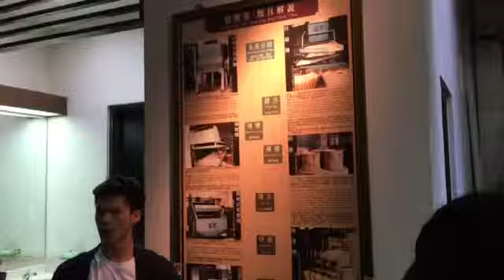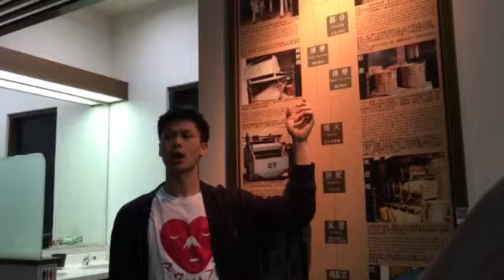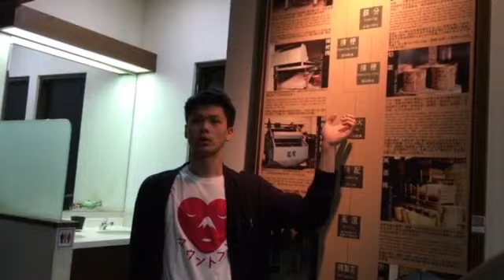王老闆解說有記茶行製茶2